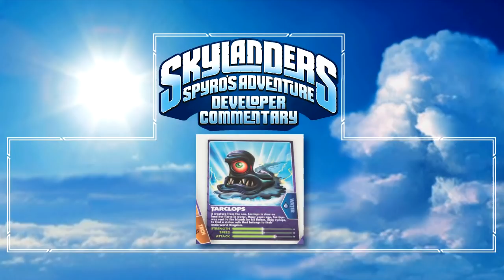Skylanders: Spyro's Adventure DEVELOPER COMMENTARY - Episode 1: Studio Head, Paul Reiche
Welcome to the Skylanders: Spyro's Adventure Developer Commentary. A series where multiple developers and leading people from within the gaming industry talk about their work on the game and the industry as a whole. Today I'm joined by Toys For Bob Studio Head, Paul Reiche.

We're going to talk about what it's like to be a Studio head, including all the challenges that come with it, as well as how he got his start in the gaming industry. We'll also have a couple stories about what Spyro was going to be before Skylanders...like a post apocalyptic game...anyway, yeah. Welcome to the Skylanders: Spyro's Adventure Developer Commentary!

JERSEY
JE4 9TB